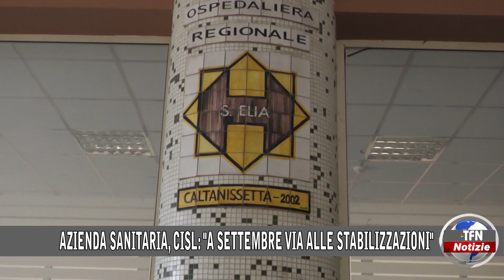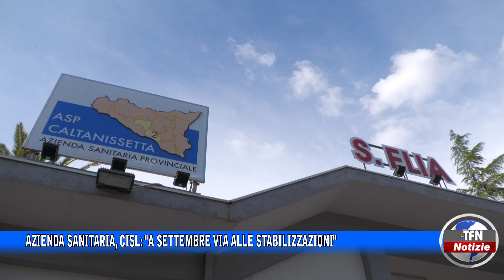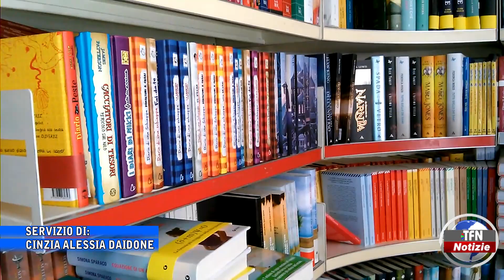Il telegiornale di TFN edizione del 10 AGOSTO 2022 – ore 14:00